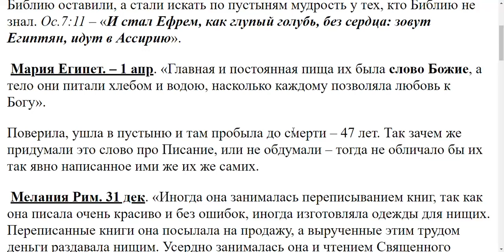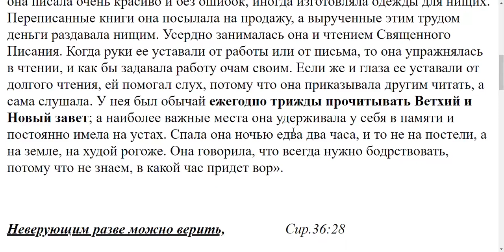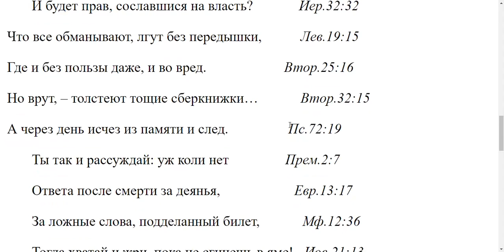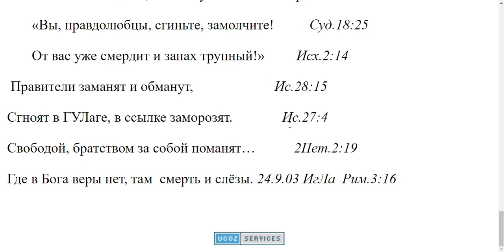1849. Знали ли пустынники содержание Библии?